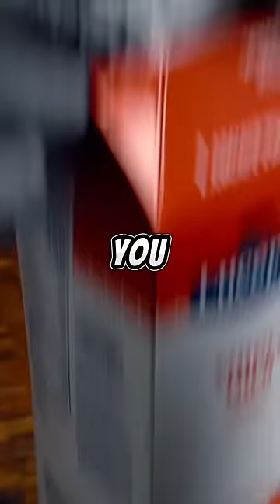Nun goes to a club 💀🤣